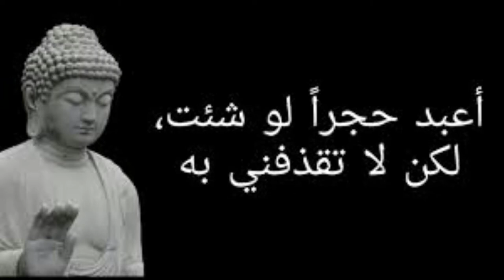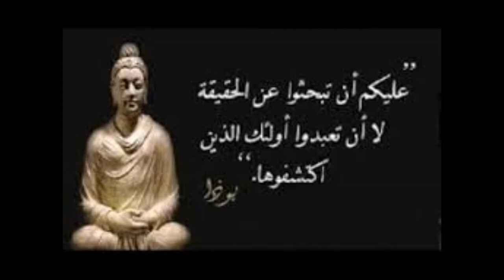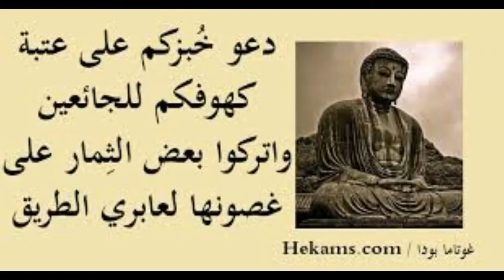بوذا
UFO
OVNI
PARANORMAL
ياءجوج و ماجوج
العلوم المحرمة
السر العظيم .السفر عبر الزمن
الملائكة
الروح
النفس
الجن
الجان
الكائنات الفضائية
المخلوقات الفضائية و السماوية
الصحون الطائرة
الاطباق الطائرة
الخالدين
ابليس
الشياطين
الحيونات الغريبة
الكائنات الغريبة
الوحوش
العمالقة
 الاقزام
الجنيات
الحية
التاريخ الهجري الحقيقي
القدور الراسيات
المستنسخون
التهجين
التخفي
شعاع الموت
حرب النجوم في القران
الساعة
حقيقية القمر
السيارات
 الاشغال اليدوية